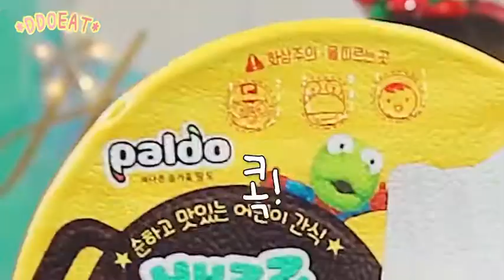ASMR MUKBANG EATING SHOW spicy noodles korean food zachchoi 먹방 매운 라면